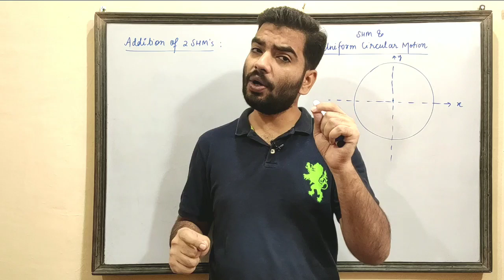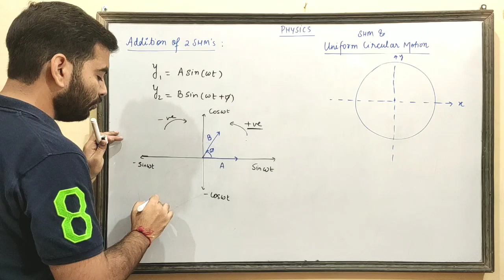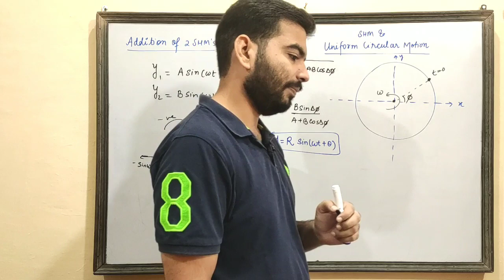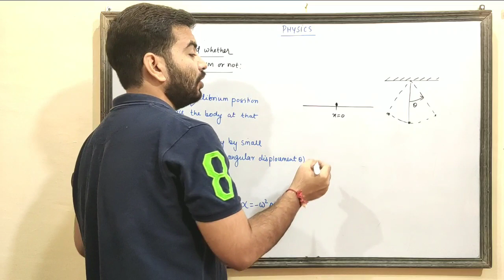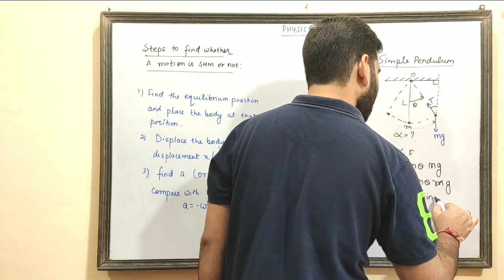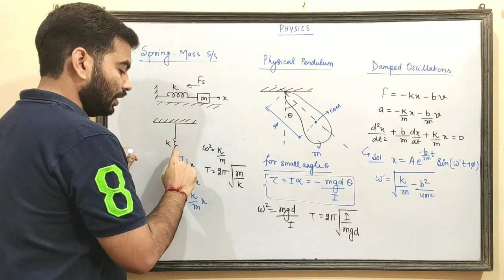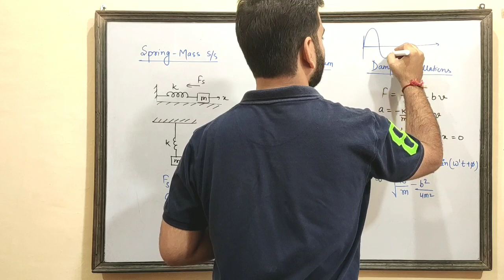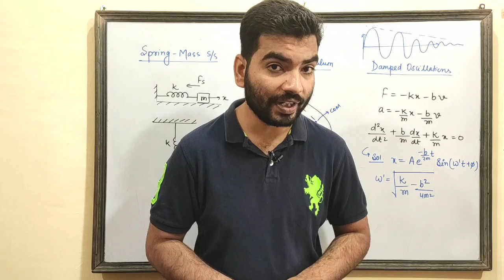Part -2 SIMPLE HARMONIC MOTION (SHM) | Full Revision | #160/60 Challenge |NEET2020 Crash Course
Simple harmonic motion part 2 full revision with important questions.

This video is the part of the #160/60 Challenge.
 Keep watching the series and keep practising to get 160 marks in physics.

physics crash course neet,
physics revision notes ,
Physics crash course,
Physics neet revision,
Physics tips and tricks,
Physics wallah,
Physics Shortcuts,
Motion in 2 dimensions,
Motion in a plane,
Ssp physics,
Physics important questions,
Neet physics important questions,
NV Sir,
Couple,
Angular momentum conservation,
Rotation,
Rolling motion,
Neet prep,
Angular momentum,
Torque,
Unacademy.